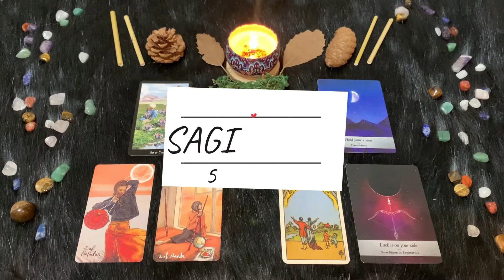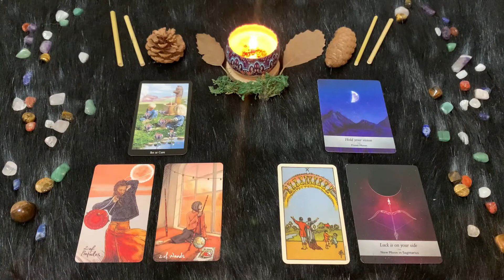| Sabato 5 Febbraio | Oroscopo Paolo Fox | Sagittario | Spese a tutto spiano